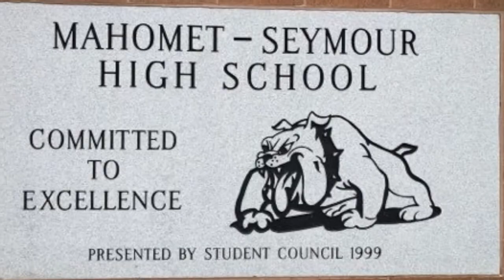MSHS Service Letter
Junior Nate Murphy put this segment together for what would-have-been an episode of the Briefing. We can't wait to bring the show back next year!

Follow BTV everywhere!